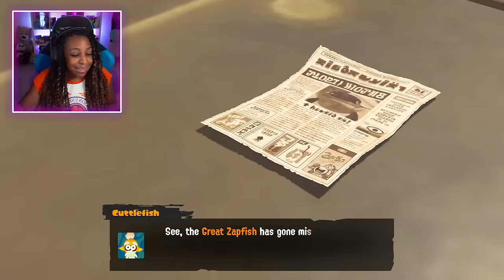FIRST TIME PLAYING THIS!! | Splatoon 3